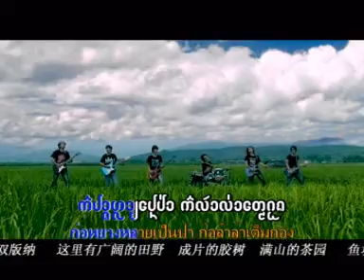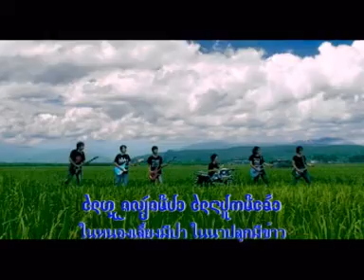西双版纳傣语音乐-傣泐子孙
傣泐子孙
作词：罕嗯翁烈
作曲：岩罕建
演唱：盛太乐